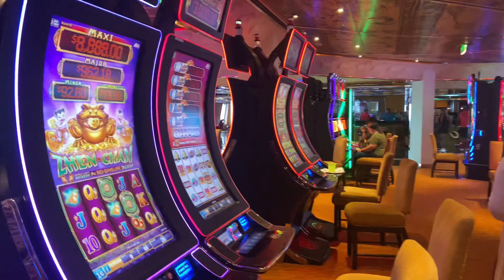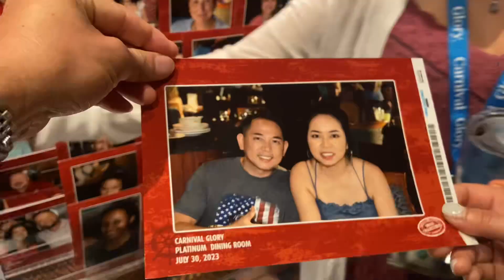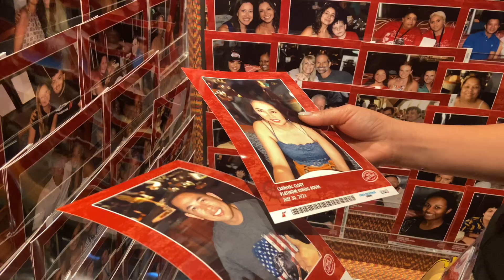Second day on Cruise 🚢